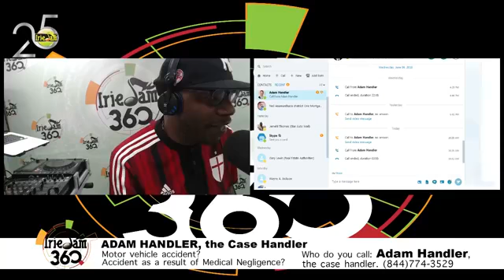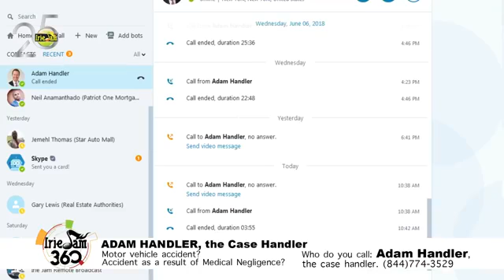Law Firm Update - The Case Handler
| Adam Handler - The Case Handler talks about the latest going on in the personal injury department at Pollack, Pollack, Isaac & DeCicco, LLP.